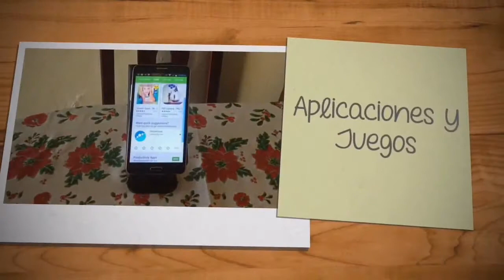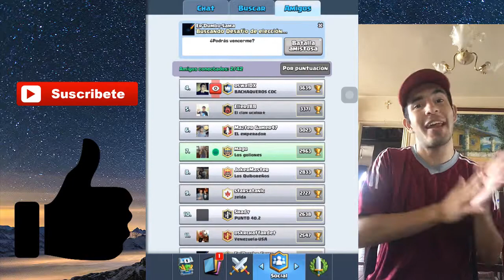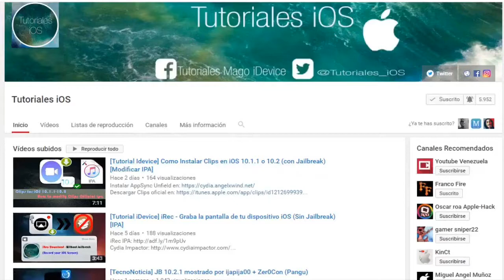[Subs-GamePlay] Revancha contra Gabriel Ochoa (3 de 5) [Clash Royale]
Canal de Telegram para estar informado del jailbreak, tweaks de cydia, aplicaciones gratis, tutoriales, soporte y mucho más